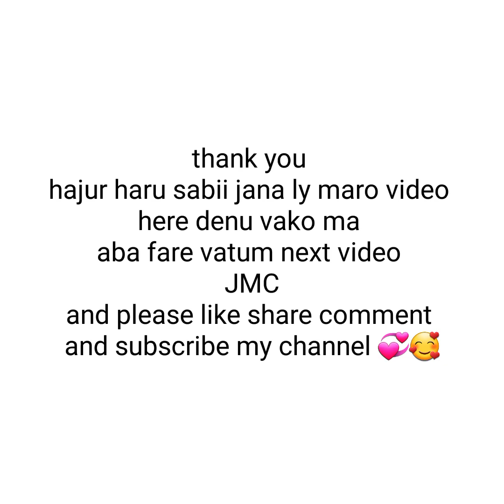Dada ko married 💞vlog